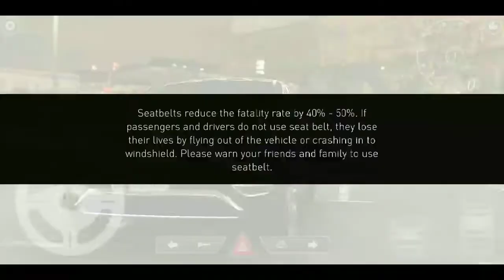Real Car Parking 2- New 2020 parking Best- by android gemeplay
45,000,000 Players Choose Real Car Parking 2! Real Car Parking 2 is a game & car parking simulation with the highest charts! If you feel that you are the best driver, don't stop and enjoy the game! NEXT 3D GENERATION GRAPH 🎮 • Forget all previous charts with high and realistic charts from Real Car Parking 2! WINDOWS REAR VIEW 🎥 • Check behind your car with a rear view mirror even when driving from inside, and park easily! PARKING SENSOR 🔊 • Park easily between vehicles with parking sensors! REALISTIC CAR SOUND 🎶 • Feel like you really are driving with realistic car sounds and real sounds that are specific to each car! CAR INTERIOR DETAILS 💺 • Feel the realistic environment with a special and different cockpit for each car, and enjoy driving! CONTENTS OF YOUR DREAM GARAGE WITH EXCEPTIONAL CARS! 🚗 • Teach your extraordinary and realistic cars and enlarge your garage! YOUR CAR CUSTOM 🚘 • Choose your favorite colors and paints to complement it with a beautiful design, or choose a modified car and enjoy yourself! REALISTIC ENVIRONMENT 🌆 • Get parking experience at level parking and driving easily in real life! LEARN SIGNS AND REGULATIONS OF TRAFFIC AND FUN 🚦 • Take the next few steps in the qualification exam by learning important information about traffic and having fun! So, let's enjoy the unique graphics by choosing one of these realistic cars! Other features: awesome racing and racing game drive car games racing game experience graph generation clutch and road car adventure car game real time race parking lot car simulator video game upgrade awesome drive car games and real time race 🌎 👍Facebook 📷Instagram 🐦 Twitter © 2020 Genetic Studios.